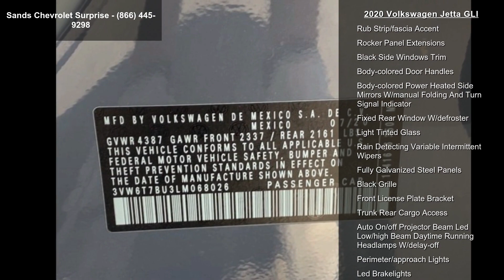2020 Volkswagen Jetta GLI - Sands Chevrolet Surprise - S...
2020 Volkswagen Jetta GLI, PURE GRAY/, V4 2.0 L Automatic, 18980 miles,  , Stock#: 210586A, VIN: 3VW6T7BU3LM068026...